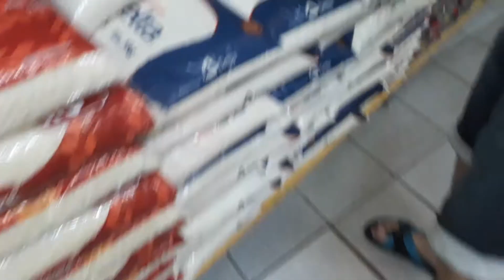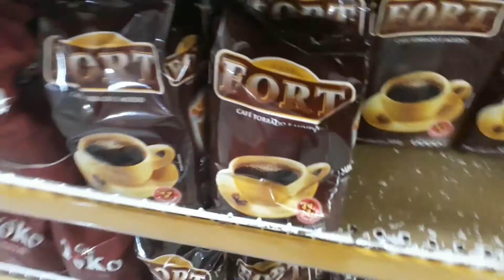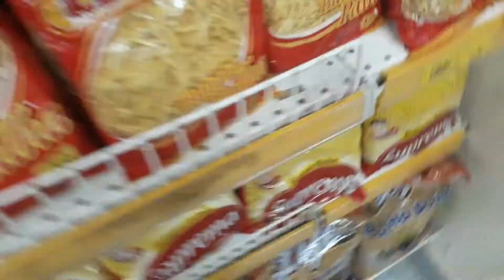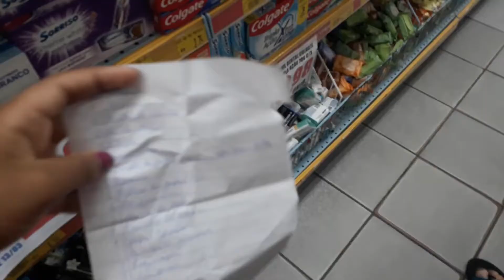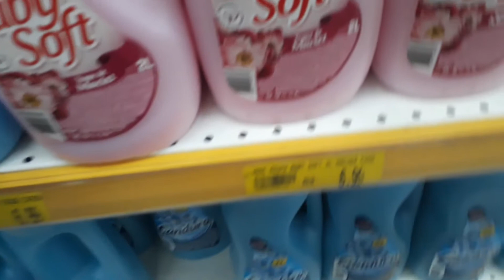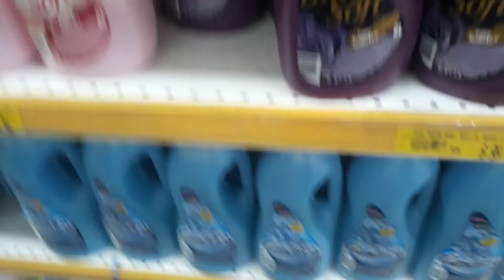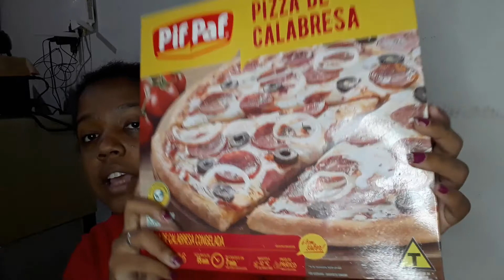Compra do mês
Gente nesse vídeo mostrei minha compra do mês.

Se gostou não se esqueça de clicar em gostei, comentem e se escreva no canal. Obrigada pela presença de vocês.